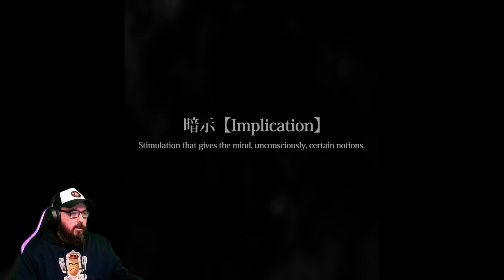Just Walking Down Some Creepy Stairs What Could Go Wrong - Anji -Implication-